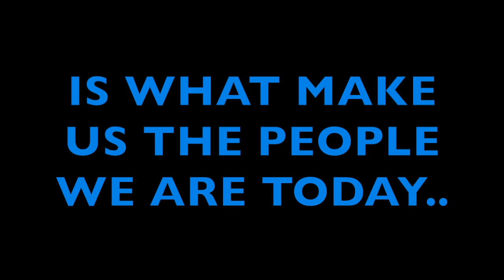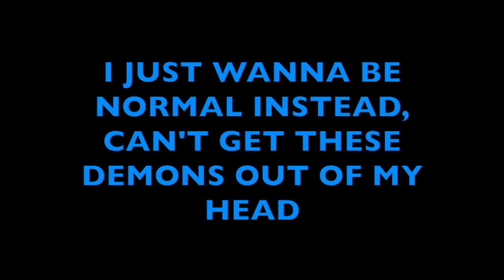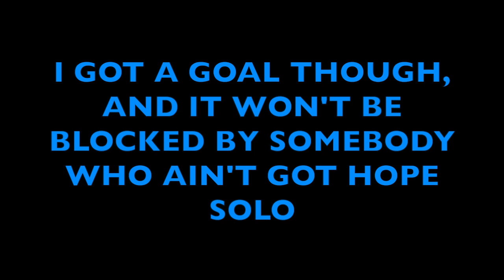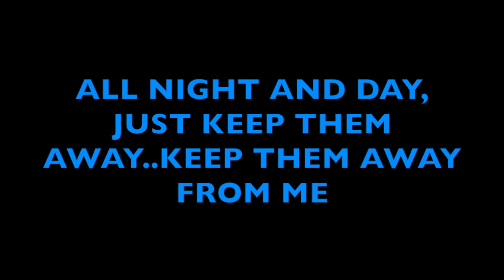John E. Griffith - KEEP THEM AWAY (FT. IDANIA)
Have you ever felt like your mind won't stop racing? Like there is a voice inside that you would like someone to help you KEEP THEM AWAY?